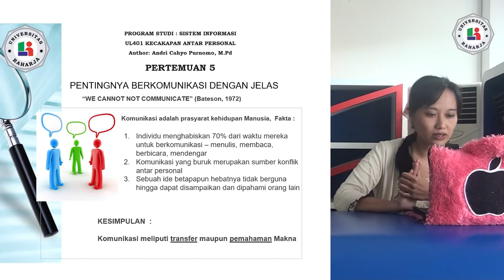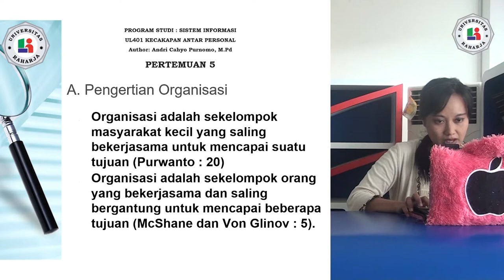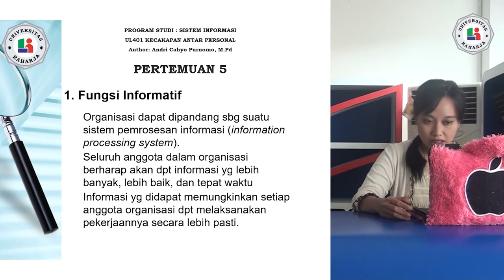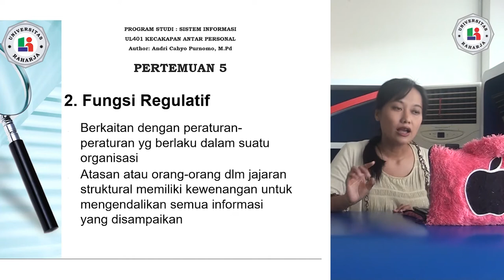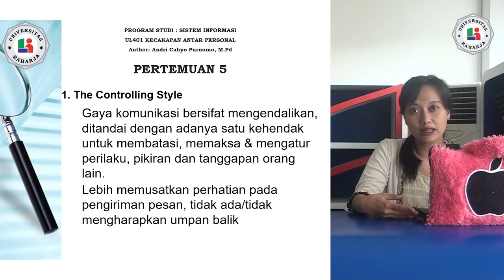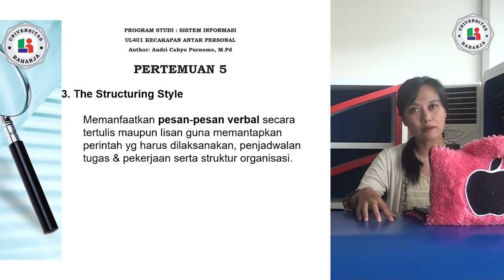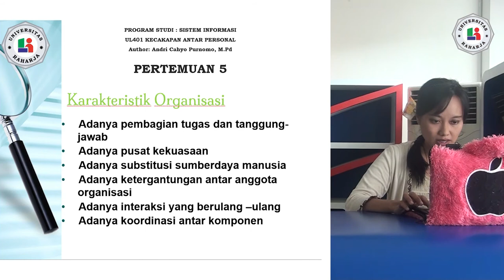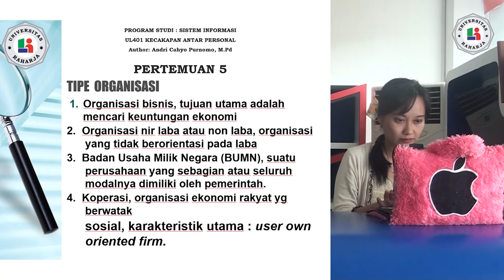PERTEMUAN 5, Matakuliah Kecakapan Antar Personal, Universitas Raharja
PERTEMUAN 5, Dosen Gilang Kartika Hanum, M.Pd. Matakuliah Kecakapan Antar Personal, Universitas Raharja